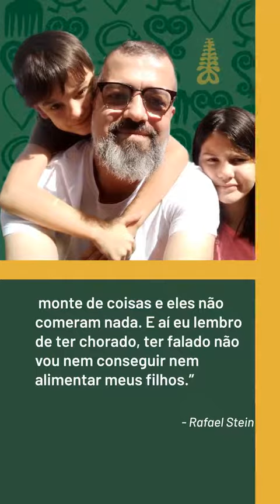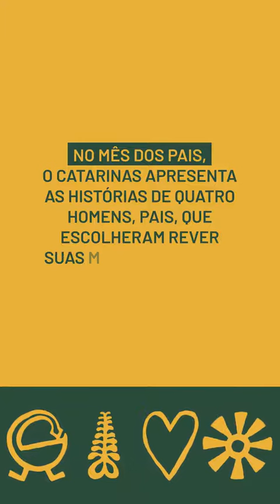Vem aí Paternidades Plurais, quarta temporada do podcast Narrando Utopias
Quando o assunto é paternidade, o que vem à sua cabeça?

Você imagina um pai cuidadoso? Que cozinha para os filhos e até se emociona quando fala deles? Ou será que pensou em alguém que descobriu a própria identidade de gênero junto com a filha?

Pois se nada disso veio à sua mente, na quarta temporada do podcast Narrando Utopias você vai conhecer pais exatamente assim.

Rafael Stein, Rafael Santos, Marcelo Zig e Léo Medeiros contam como escolheram rever suas masculinidades e se tornarem pais presentes, afetuosos e cuidadosos.

O primeiro episódio estreia nesta quarta-feira (16). Não perca!

Esta temporada é uma iniciativa do Inspiratorio.org, produzida pelo Portal Catarinas em parceria com o portal Homem Paterno.